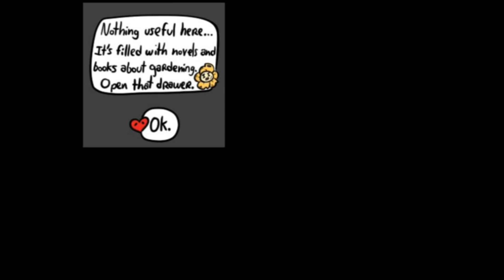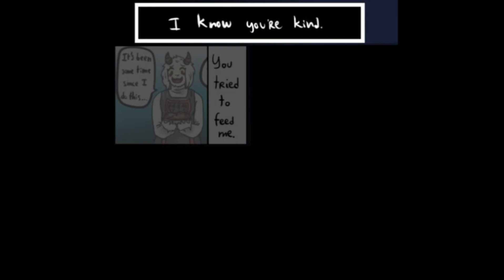Compilation of Underfell (Second Reset)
Here's the first of several compilation videos I will be posting to show how much I've progressed in my different dubbing series this past year, as well as to show how much I've improved in my video editing and dubbing skills.
CREDITS

Show me some love! Make a donation and I'll give you a shoutout at the end of my next video!